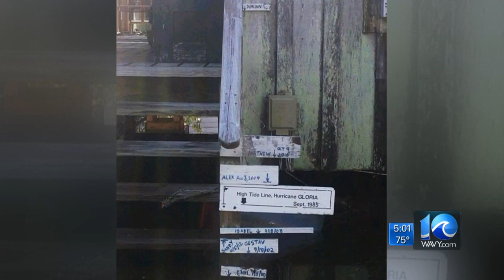Andy Fox checks out the recovery process for Ocracoke Island following Dorian's Aftermath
10 on your side's Andy Fox checked in with residents and emergency management on how clean-up efforts are going on the hardest hit Ocracoke Island.